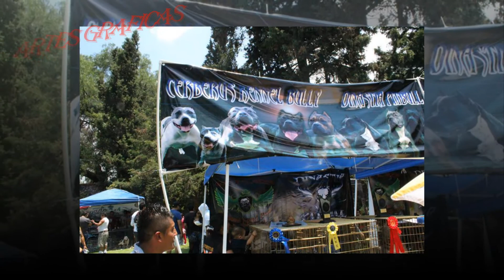AMERICAN BULLY KUSH SEMENTAL EN RENTA